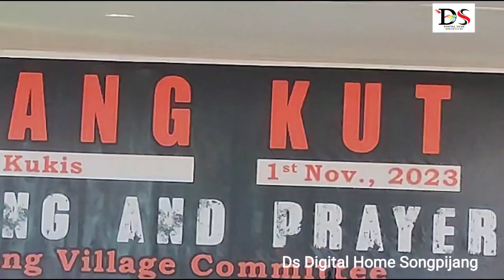Kikhen Thei Ihipoi || Achoi Singson || Chavang Kut Songpijang